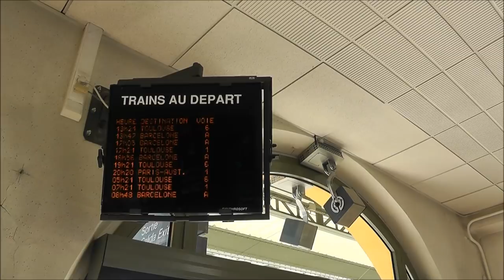Toulouse to Barcelona by slow train through the Pyrenees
Toulouse to Barcelona by train via l'Hospitalet & Latour de Carol, the slow and scenic railway across the Pyrenees.

I took the Intercité de Nuit overnight couchette train from Paris to Toulouse (see my Intercité de Nuit video), then I took the 08:48 TER local train from Toulouse to Latour de Carol arriving around 11:50.  After an hour or two between trains, I took the 13:47 Spanish local train from Latour de Carol to Barcelona, arriving around 16:40.

It's more time-effective to use the direct InterCité de Nuit train from Paris to Latour de Carol -  in the video, this train is seen stabled in the platform at Latour.  The best scenery starts at Foix, which the night train reaches around 06:00, so in Summer it'll be light. However, I used the Paris-Toulouse night train then the Toulouse-Latour TER as I was travelling in December and wanted to see the whole Toulouse-Latour de Carol route in daylight.